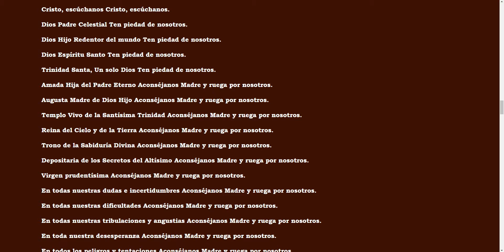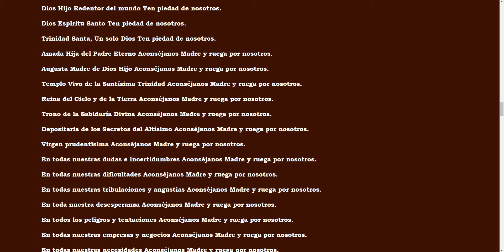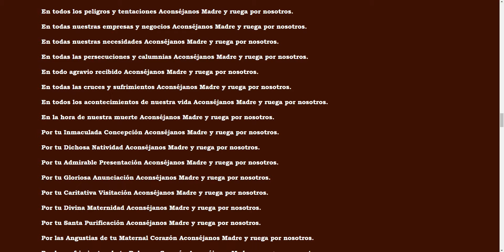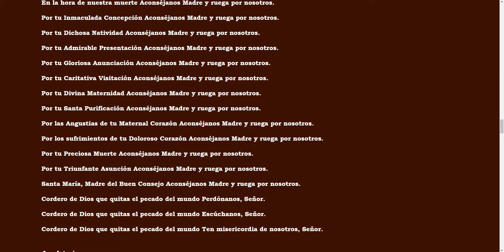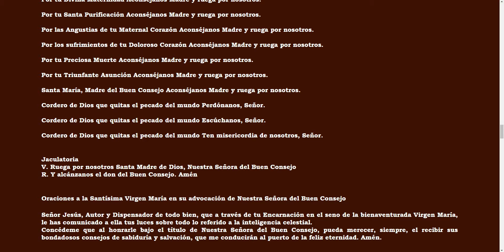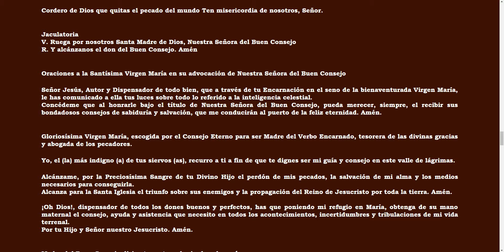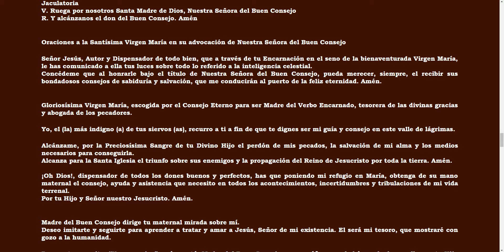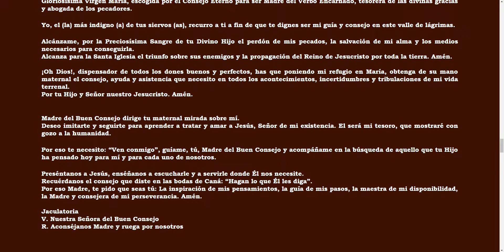LETANÍAS DE NUESTRA SEÑORA DEL BUEN CONSEJO Nº 1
Señor, ten piedad de nosotros. Señor, ten piedad de nosotros.

Cristo, ten piedad de nosotros. Cristo, ten piedad de nosotros.

Cristo, óyenos Cristo, óyenos.

Cristo, escúchanos Cristo, escúchanos.

Dios Padre Celestial Ten piedad de nosotros.

Dios Hijo Redentor del mundo Ten piedad de nosotros.

Dios Espíritu Santo Ten piedad de nosotros.

Trinidad Santa, Un solo Dios Ten piedad de nosotros.

Amada Hija del Padre Eterno Aconséjanos Madre y ruega por nosotros.

Augusta Madre de Dios Hijo Aconséjanos Madre y ruega por nosotros.

Templo Vivo de la Santísima Trinidad Aconséjanos Madre y ruega por nosotros.

Reina del Cielo y de la Tierra Aconséjanos Madre y ruega por nosotros.

Trono de la Sabiduría Divina Aconséjanos Madre y ruega por nosotros.

Depositaria de los Secretos del Altísimo Aconséjanos Madre y ruega por nosotros.

Virgen prudentísima Aconséjanos Madre y ruega por nosotros.

En todas nuestras dudas e incertidumbres Aconséjanos Madre y ruega por nosotros.

En todas nuestras dificultades Aconséjanos Madre y ruega por nosotros.

En todas nuestras tribulaciones y angustias Aconséjanos Madre y ruega por nosotros.

En toda nuestra desesperanza Aconséjanos Madre y ruega por nosotros.

En todos los peligros y tentaciones Aconséjanos Madre y ruega por nosotros.

En todas nuestras empresas y negocios Aconséjanos Madre y ruega por nosotros.

En todas nuestras necesidades Aconséjanos Madre y ruega por nosotros.

En todas las persecuciones y calumnias Aconséjanos Madre y ruega por nosotros.

En todo agravio recibido Aconséjanos Madre y ruega por nosotros.

En todas las cruces y sufrimientos Aconséjanos Madre y ruega por nosotros.

En todos los acontecimientos de nuestra vida Aconséjanos Madre y ruega por nosotros.

En la hora de nuestra muerte Aconséjanos Madre y ruega por nosotros.

Por tu Inmaculada Concepción Aconséjanos Madre y ruega por nosotros.

Por tu Dichosa Natividad Aconséjanos Madre y ruega por nosotros.

Por tu Admirable Presentación Aconséjanos Madre y ruega por nosotros.

Por tu Gloriosa Anunciación Aconséjanos Madre y ruega por nosotros.

Por tu Caritativa Visitación Aconséjanos Madre y ruega por nosotros.

Por tu Divina Maternidad Aconséjanos Madre y ruega por nosotros.

Por tu Santa Purificación Aconséjanos Madre y ruega por nosotros.

Por las Angustias de tu Maternal Corazón Aconséjanos Madre y ruega por nosotros.

Por los sufrimientos de tu Doloroso Corazón Aconséjanos Madre y ruega por nosotros.

Por tu Preciosa Muerte Aconséjanos Madre y ruega por nosotros.

Por tu Triunfante Asunción Aconséjanos Madre y ruega por nosotros.

Santa María, Madre del Buen Consejo Aconséjanos Madre y ruega por nosotros.

Cordero de Dios que quitas el pecado del mundo Perdónanos, Señor.

Cordero de Dios que quitas el pecado del mundo Escúchanos, Señor.

Cordero de Dios que quitas el pecado del mundo Ten misericordia de nosotros, Señor.

Jaculatoria
V. Ruega por nosotros Santa Madre de Dios, Nuestra Señora del Buen Consejo
R. Y alcánzanos el don del Buen Consejo. Amén

Oraciones a la Santísima Virgen María en su advocación de Nuestra Señora del Buen Consejo

Señor Jesús, Autor y Dispensador de todo bien, que a través de tu Encarnación en el seno de la bienaventurada Virgen María, le has comunicado a ella tus luces sobre todo lo referido a la inteligencia celestial.
Concédeme que al honrarle bajo el título de Nuestra Señora del Buen Consejo, pueda merecer, siempre, el recibir sus bondadosos consejos de sabiduría y salvación, que me conducirán al puerto de la feliz eternidad. Amén.

Gloriosísima Virgen María, escogida por el Consejo Eterno para ser Madre del Verbo Encarnado, tesorera de las divinas gracias y abogada de los pecadores.

Yo, el (la) más indigno (a) de tus siervos (as), recurro a ti a fin de que te dignes ser mi guía y consejo en este valle de lágrimas.

Alcánzame, por la Preciosísima Sangre de tu Divino Hijo el perdón de mis pecados, la salvación de mi alma y los medios necesarios para conseguirla.
Alcanza para la Santa Iglesia el triunfo sobre sus enemigos y la propagación del Reino de Jesucristo por toda la tierra. Amén.

¡Oh Dios!, dispensador de todos los dones buenos y perfectos, has que poniendo mi refugio en María, obtenga de su mano maternal el consejo, ayuda y asistencia que necesito en todos los acontecimientos, incertidumbres y tribulaciones de mi vida terrenal.
Por tu Hijo y Señor nuestro Jesucristo. Amén.